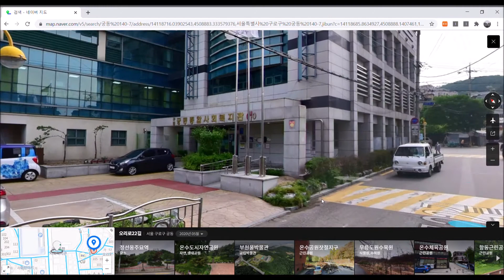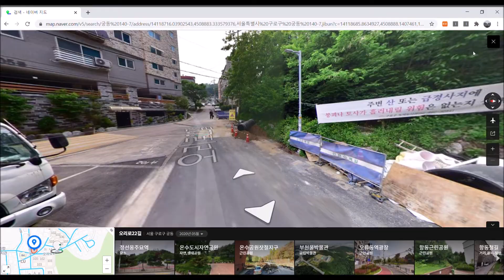공시가격 1억이하 지구단위계획구역옆 빌라 매 1.3억 문의 010 7727 0500 Seoul small villa for sale 首尔待售的小别墅